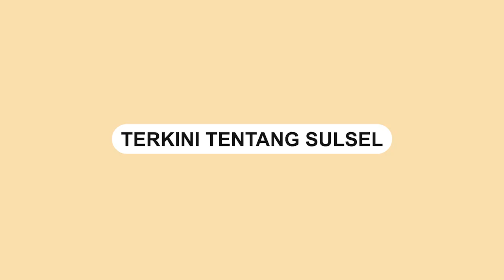Pasutri Dik3r0y*k Sekolompok Pemuda Berpakaian Sepak Bola di Jeneponto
Kapolres Jeneponto AKBP Andi Erma Suryono kepada sulselsatu.com, mengatakan kejadian tersebut terjadi Selasa 16/08/2022 sekira pukul 17.30 Wita di Kampung Nasara Kecamatan Bangkala.

“Korban bersama keluarganya dengan mengendarai mobil dari Bulukumba menuju kab Gowa dan pada saat melintas di Kecamatan Tamalatea Jeneponto korban beriringan dengan rombongan pemain sepak bola,”kata Andi Erma, Jumat 19/08/2022.

Saat itu rombongan pesepakbola mengendarai motor dan saat itu rombongan berada di depan tidak memberikan jalan sehingga korban membunyikan klakson mobilnya berkali kali dengan tujuan untuk meminta jalan supaya bisa mendahului.

Video terkini dan terbaru..